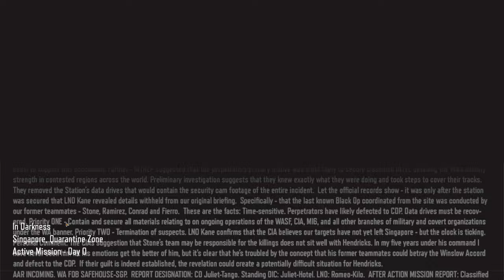Re-Playing Call of Duty Black Ops III | Hardened Difficulty | Part - 2